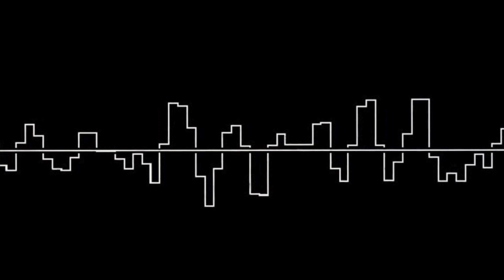-The Dream Of Life-